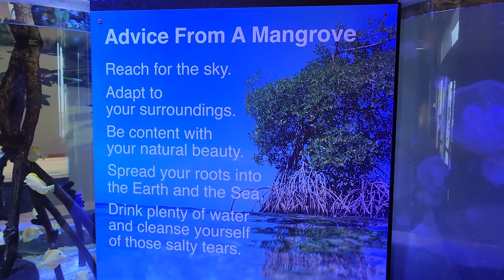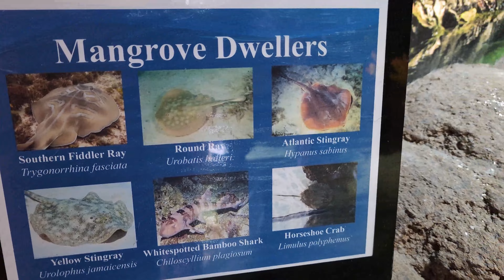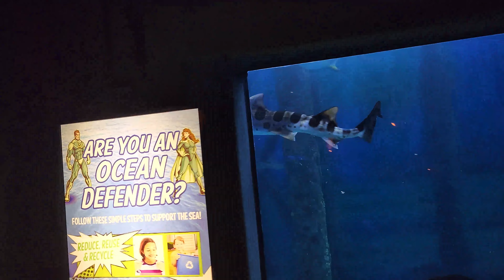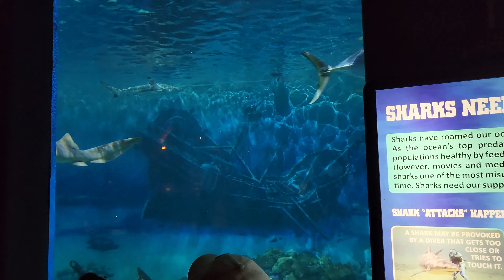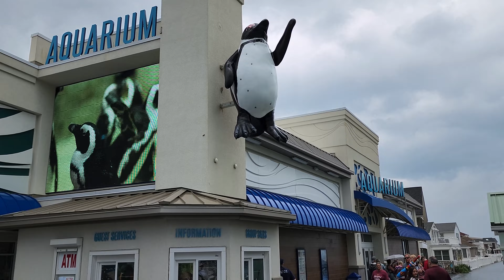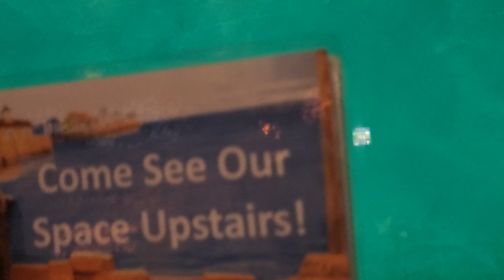Trip to Jenkinson's Aquarium - Point Pleasant Beach, NJ 4K Video Tour June 2022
Join us on a captivating 4K tour of Jenkinson's Aquarium in Point Pleasant Beach, New Jersey! Filmed in June 2022, this video showcases the diverse marine life, interactive exhibits, and family-friendly atmosphere of this popular aquarium.

Welcome to Jenkinson's Aquarium! In this video, we take you on an immersive 4K tour of one of New Jersey's most beloved aquariums. Filmed in June 2022, this video captures the vibrant marine life, interactive exhibits, and fun-filled atmosphere that make Jenkinson's Aquarium a must-visit destination.

📅 Date of Visit: June 2022
📍 Location: Jenkinson's Aquarium, Point Pleasant Beach, New Jersey

✨ Video Highlights:

Stunning 4K footage of various marine exhibits
Close encounters with sharks, penguins, seals, and more
Interactive displays and educational programs
Family-friendly activities and beautiful aquarium environments
🔍 About Jenkinson's Aquarium:
Jenkinson's Aquarium, located on the boardwalk of Point Pleasant Beach, NJ, is dedicated to marine education and conservation. Since its opening in 1991, the aquarium has been a favorite destination for families and marine enthusiasts. It features a variety of exhibits that house diverse marine life from around the world, including Atlantic Ocean species, tropical fish, and charismatic creatures like penguins and seals.

The aquarium also offers educational programs and interactive displays that engage visitors of all ages, making it both an entertaining and educational experience. Whether you're exploring the underwater tunnels or watching a feeding demonstration, there's something for everyone to enjoy.

🌟 Plan Your Visit:
Discover the wonders of the ocean at Jenkinson's Aquarium! Plan your visit today to explore the exhibits, participate in interactive activities, and create unforgettable memories with your loved ones. For more information on tickets and events, visit the aquarium's official website.

📱 Follow Jenkinson's Aquarium:

Enjoyed the tour? Dive into the beauty of marine life at Jenkinson's Aquarium! 🌊🐟🦈